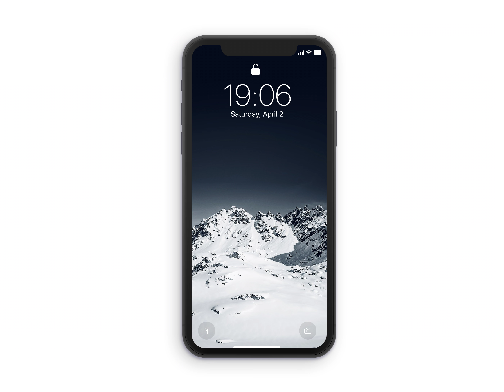Siri Cypher - Nu Mu Alpha Week 2018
Alpha Week 2018 promo by the Nu Mu Chapter of Alpha Phi Alpha Fraternity, Inc. seated at the Georgia Institute of Technology.